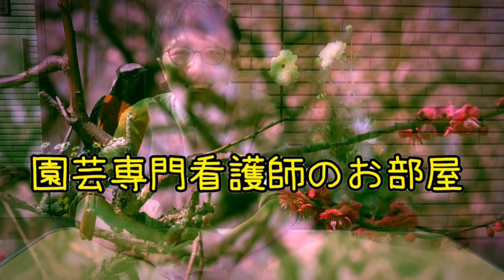【憧れ】チャンネルのオープニング作ってみましたよー😁🌸ど素人作品❗️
試しに作ってみました❗️感想を教えてください❗️